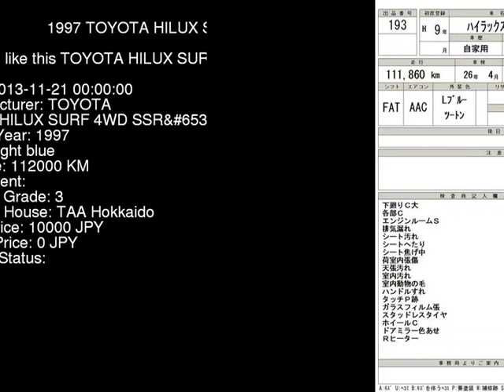1997 TOYOTA HILUX SURF 4WD_SSRX RZN185W